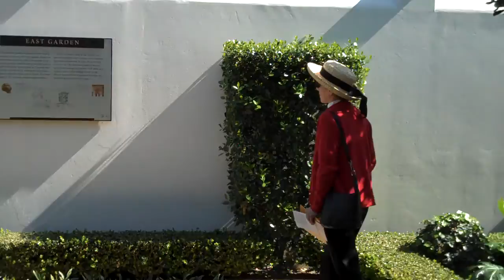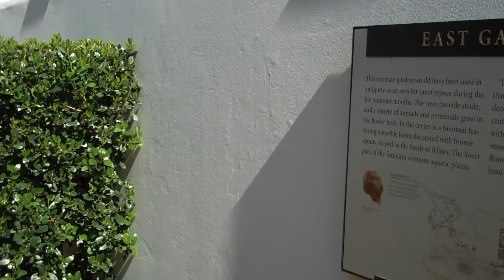Getty Villa 2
Our visit to the Getty Villa